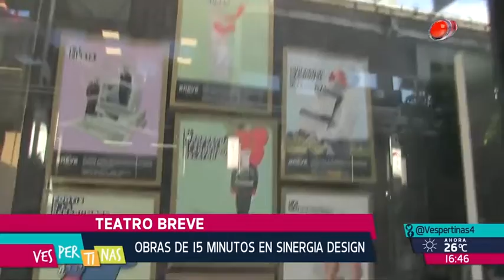Vespertinas - Teatro Breve 16 de octubre de 2018